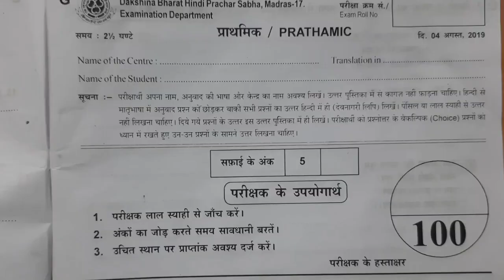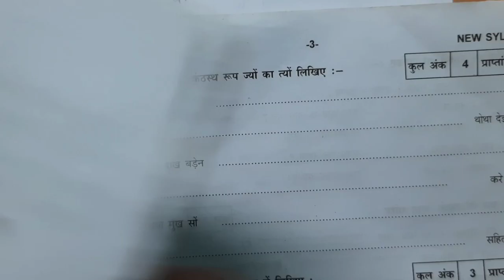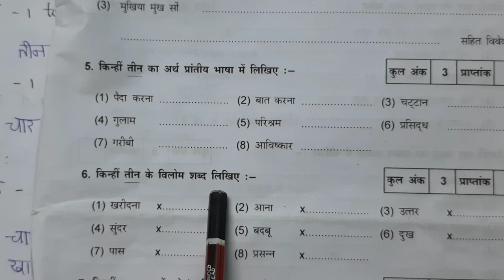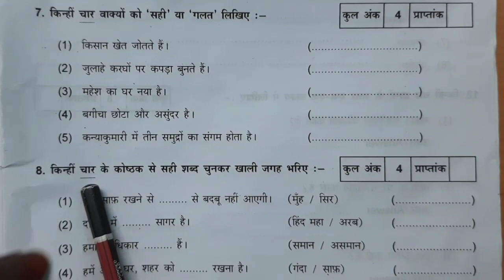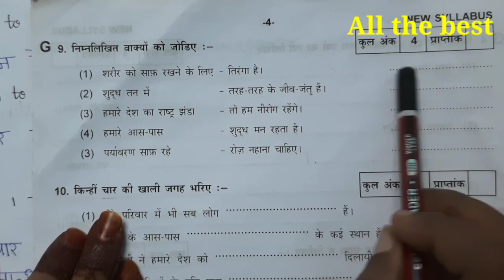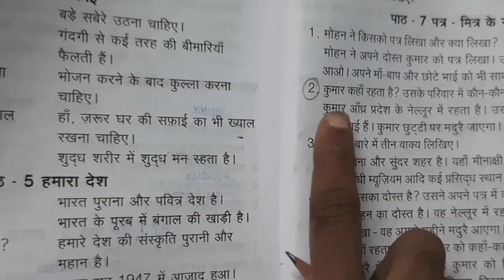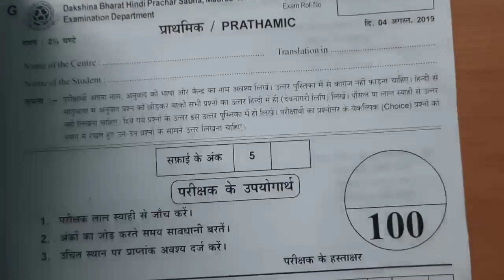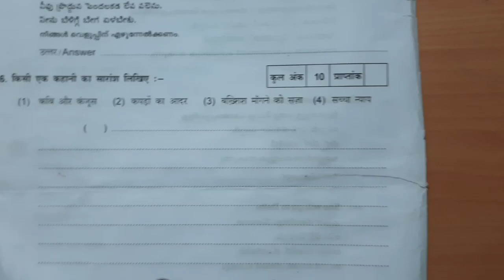prathmic feb 2022/important expected question with model question paper@KALAIGALERALAM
prathmic feb 2022/important expected question with model question paper
modelquestionpaper importanttips